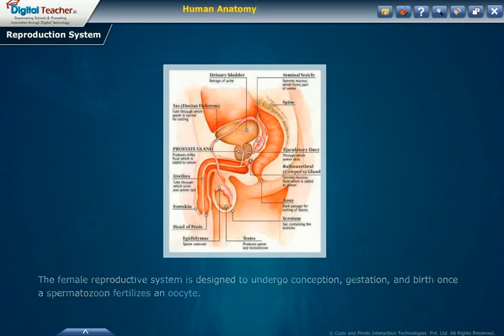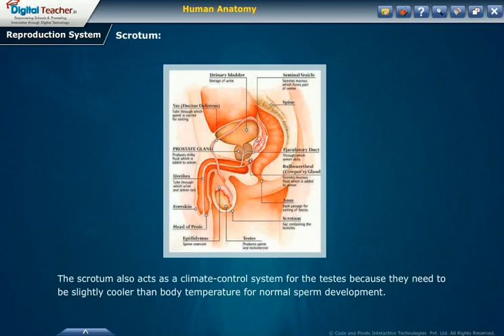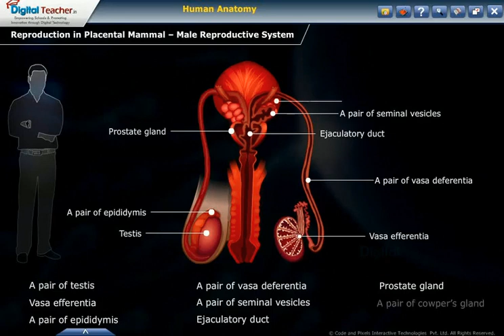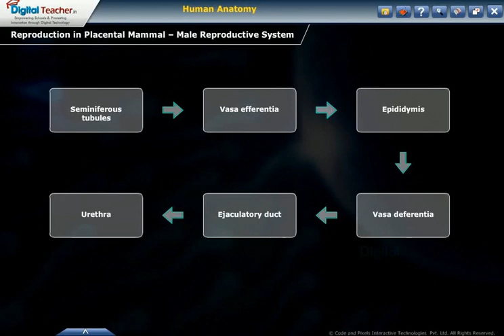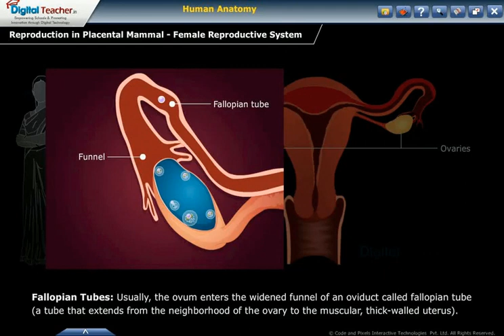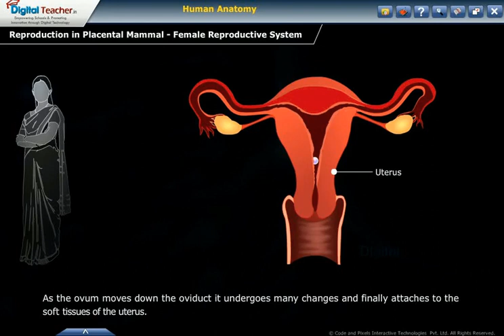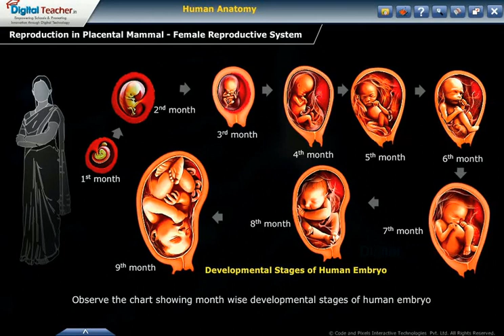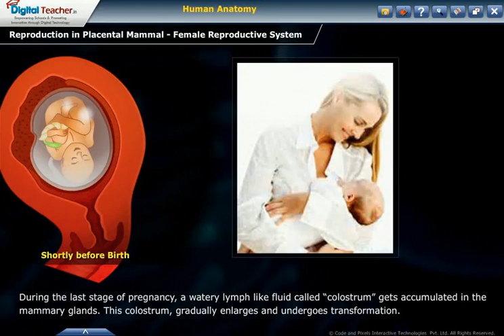Male and Female Reproduction System Structure & Function - Part 9 | Human Anatomy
In this above video "Human Reproductive System" We "Digital Teacher" explained Structure & Main Functions of Female reproductive system, and Male reproductive system, Main Parts Explained in step by step detailed., through Text, Voice-narration, 3D Animations, and Rich Graphics, etc.., By Using Digital classroom software helps to expand the nature of content with the support of illustrations, graphs, and animations by integrating with digital class boards.

Definition of Human Reproduction System: The reproductive system of the human body can be aid, either male or female, the male reproductive system, synthesizes gamut called sperm that are responsible for fertilizing the female gamut or U suicides during reproduction. The free male reproductive system is designed to undergo conception, gestation and bird once a sperm Tojo, one fertilizes, and  the male reproductive system is composed of the epi D ness, vast difference, urethra pains, test scum and prostate.

-Male Reproductive System: The male reproductive system consists of following parts, a paid of test WASA, EF a paid of EPIs. A was differentiator was S ejaculator, duct, prostate gland. The of copper gland urethra.

-Female Reproductive System: The female reproductive system consists of the ovaries. Uterus follow P tubes, za  and memory glands, epi diamonds. The epididymus is a long coiled tube that rests on the backside of each testicle. It transports and STS sperm cells that are produced in the testes.

And Learn more from the above video in detailed about the Human ReproductiveSystem of MaleReproductiveSystem and FemaleReproductiveSystem main organs & function in the humanbody

"Digital Teacher Canvas" A Popular online learning Platform for Students and Teachers, They also Offers animated videos a wide variety of classes from Nursey to 10th. And 6 to 10th Class Students can also See 1st-unit for free, for all Subjects. The actual cost is 2449/- buy the videos at discounted rate i.e. only 1949, and improve students understanding through Voice-narration, Videos, Animations, and Rich Graphics, etc.

( or )
Download the “Digital Teacher Canvas App” From Google PlayStore for more classes videos.

Chapters:
Definition of Human Reproduction System 00:00 - 00:56
Main Parts Of The Male Reproductive System ( Epididymis, Vas deferens, Urethra, ) 00:57 - 01:58
Male Reproductive Parts ( Penis, Scrotum, Testes, Seminal Vesicle, and Prostate ) 01:59 - 03:33
Reproduction in Placental Mammal - Male Reproductive System 03:34 - 07:33
Reproduction in Placental Mammal - Female Reproductive System 07:34 - 15:01